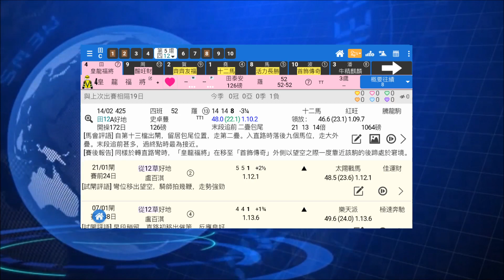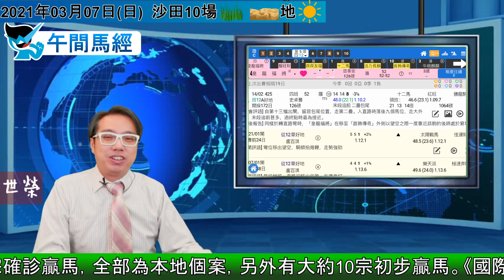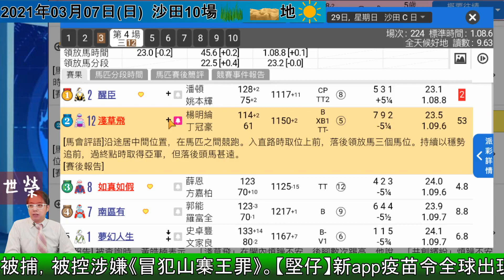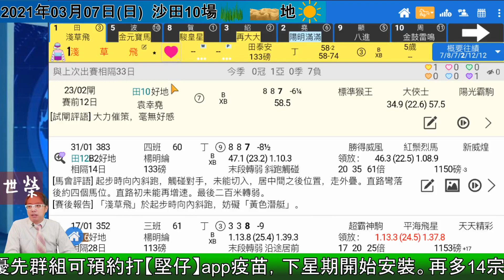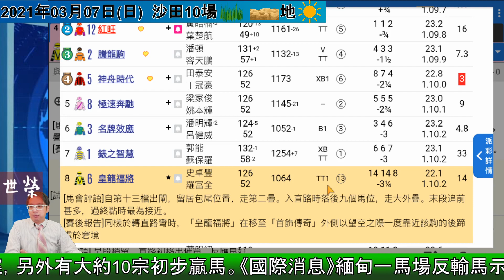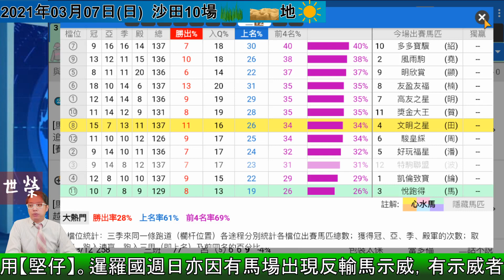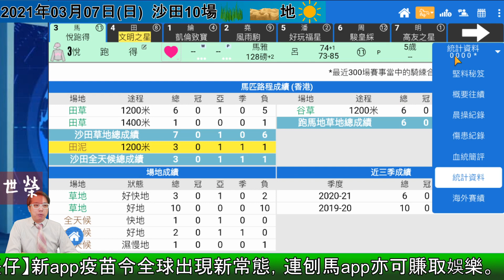🏇HKJC 賽馬 世榮 講馬│賽馬貼士【午間馬經】(五)21.03.05│●簡評３場精選馬●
聽日有馬跑喇又，食晏望住《堅仔》APP排位餸飯，由我世榮分別揀出精選三場馬，幾分鐘內喺呢個賽馬頻道節目內講你知！